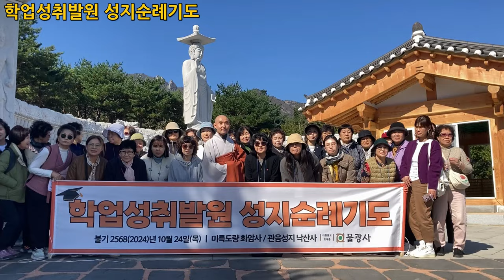[불광사뉴스]학업성취발원 성지순례기도ㅣ미륵도량 금강산 화암사 현장 스케치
🙏학업성취발원 성지순례기도
일시: 불기 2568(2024)년 10월 24일(목) 10:30
장소: 금강산 화암사 미륵전(강원도 고성)
*이날 성지순례기도는 오전에 금강산 화암사에서 기도 이후, 오후 2시 관음성지 낙산사 보타전에서 기도순례가 이어졌습니다.

불광토요법회: 매주 토요일
호법법회: 매월 첫째 주 수요일
초하루법회: 매월(음력) 초하루
지장재일: 매월(음력) 18일
관음재일: 매월(음력) 24일
금강청년법회: 매주 일요일
연꽃어린이법회: 매주 토요일